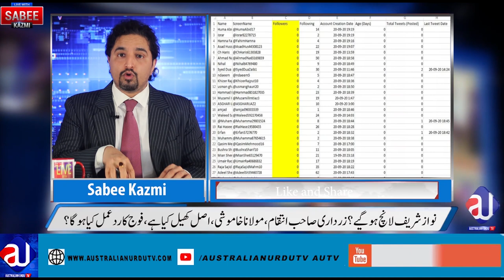Nawaz Sharif Untold story | Gen Shoaib blasted| Fake Twitter| APC2020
Detail of the Nawaz Sharif story, story of Martial Law and General Amjad Shoaib
Why Nawaz Sharif is launched now on social media?
fake Twitter ??
Altaf Hussain or Nelson Mandela?
Spread the word by sharing it. Thank you